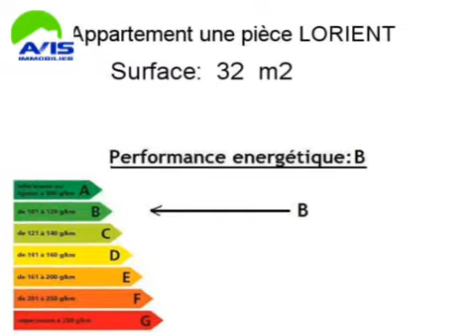Location Appartement LORIENT 56100 - 32 m2